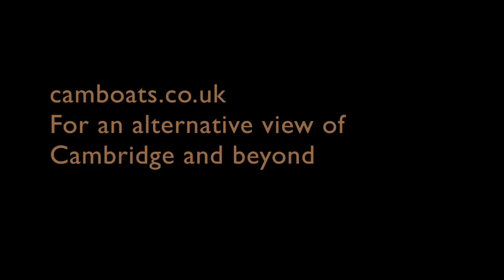Camboats The Plough Fen Ditton vignette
Camboats provides a popular river trip experience in the Cambridgeshire area.  Local trips within Cambridge and extended tours of over 4 hours to Ely.  Public trips and Private hire.